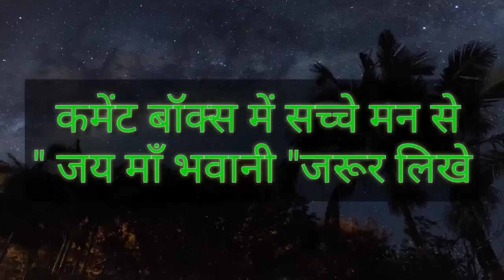तुला राशि वालों शनिदेव ने आपका हिसाब कर दिया है 9 से 15 अगस्त 2023 से आपका समय शुरू होगा |Tula rashi